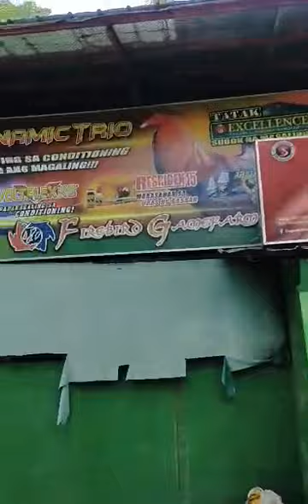FIREBIRD GAMEFARM BIBOY ENRIQUEZ